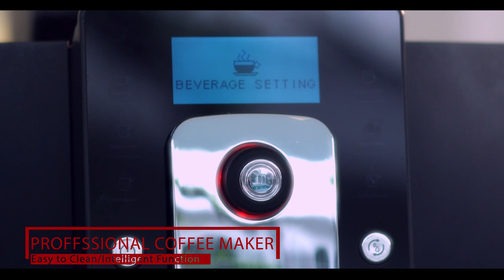Canova Fully Automatic Espresso Machine